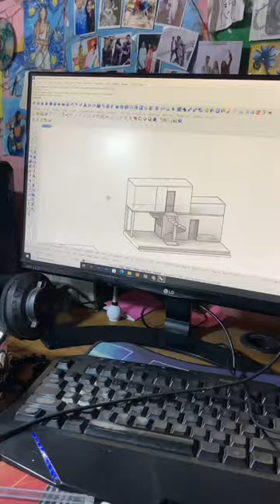architecture architectural archivlogs architecturalmodel